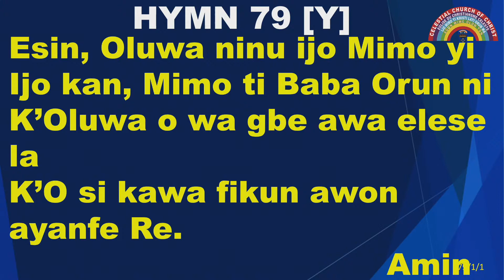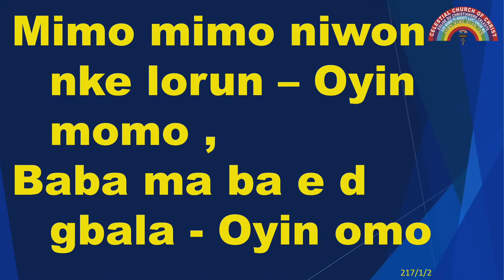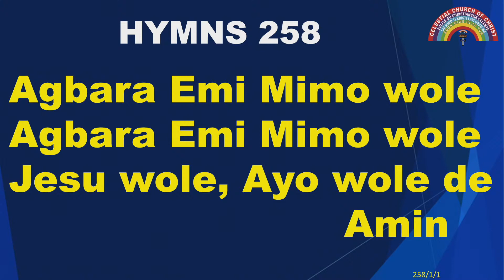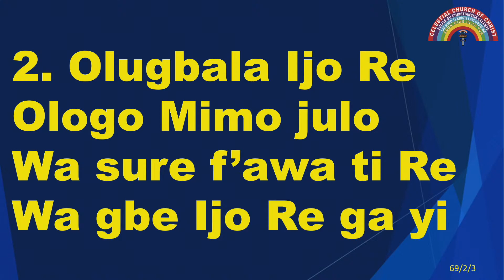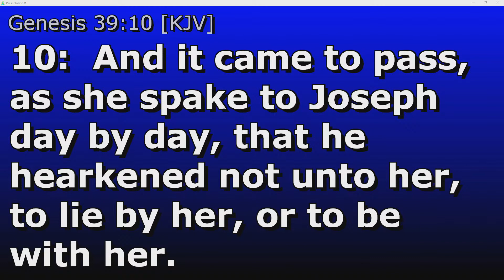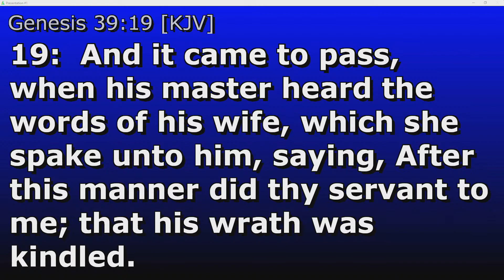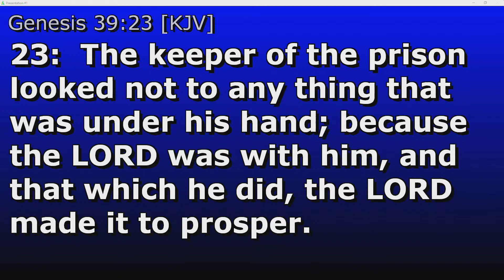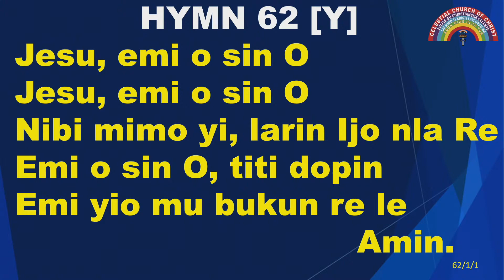Friday Service - 20.08.21 - Power Day Service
Service Conductor:
Lesson: Genesis 39: 9- 23

Hymns :
79
217
258
69
62